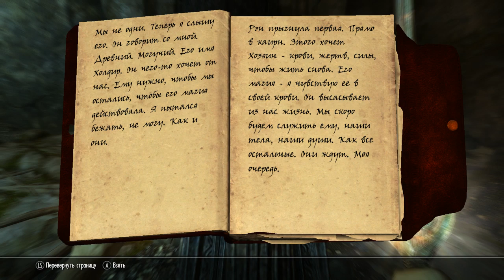Приключения в TES: Skyrim #29 [Лютня и барабан]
Прохождение The Elder Scrolls V: Skyrim на русском

The Elder Scrolls V: Skyrim — ролевая игра с открытым миром, разработанная и выпущенная компанией Bethesda. Это пятая часть в серии The Elder Scrolls

Подобно предыдущим играм серии, Skyrim предоставляет игроку возможность свободно путешествовать по обширному игровому миру, исследуя его и самостоятельно находя новые места и задания. Действие Skyrim происходит в вымышленной провинции Скайрим на материке Тамриэль на планете Нирн спустя двести лет после событий предыдущей игры серии — The Elder Scrolls IV: Oblivion. Основная сюжетная линия игры связана с появлением в Скайриме могущественного дракона Алдуина; на главного героя, «Драконорождённого», возложена задача остановить возвращение драконов и сразить Алдуина.